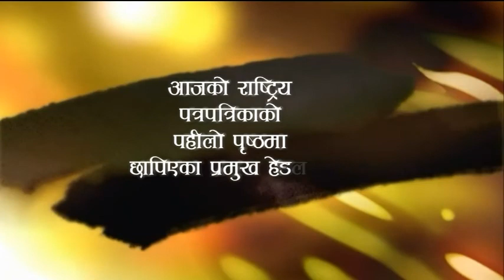दैनिक पत्रपत्रिका | Patrapatrika September 03